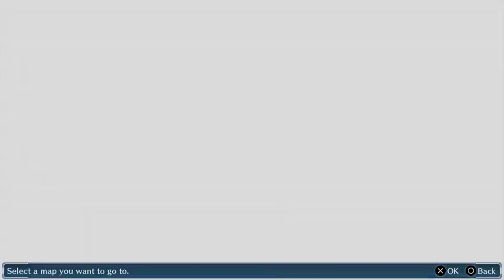Digimon Story: Cyber Sleuth [Chapter 8 - Part 20] - No Stopping the Gale Girls (60fps)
Series: Digimon
Game: Digimon Story: Cyber Sleuth
Platform: PS4
Digimon Story: Cyber Sleuth is owned by Bandai Namco Entertainement.